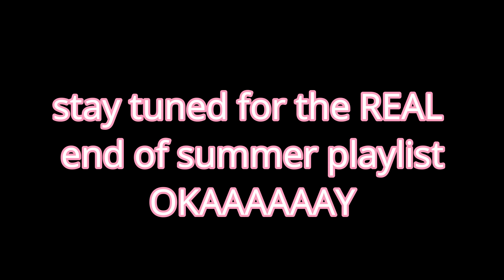DRIVE WITH ME FAIL | day in my life vlog???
Soooo I tried to film an End of Summer Playlist, Drive With Me BUT it was just a hot mess express, but it turned into a day in my life vlog??

What am I up to?

Soundtrack: